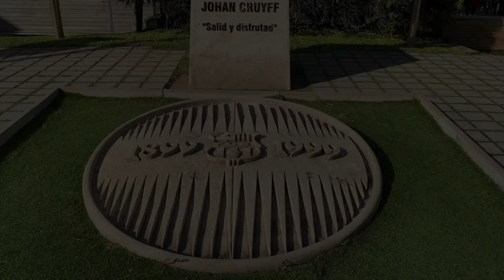“Formar implica ganar” | Entrevista a Roger Riera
Tenemos parón internacional, pero el fútbol en can Barça no para. Así que para hacer la previa del Barça B - Andorra del fin de semana, nos fuimos al "país dels pirineus", a entrevistar a 3 exazulgranas que ahora militan en el equipo de Piqué.

Roger Riera ha sido uno de los estandartes de las categorías inferiores del FC Barcelona en los últimos años. La Youth League, sus viajes al extranjero, el regreso a casa con Garcia Pimienta… de todo ello y más hablamos en esta entrevista.

🚨🎁  ¿QUIERES GANAR LA CAMISETA DEL ANDORRA?

📍 Comenta en este video